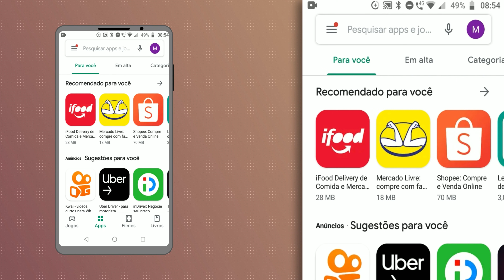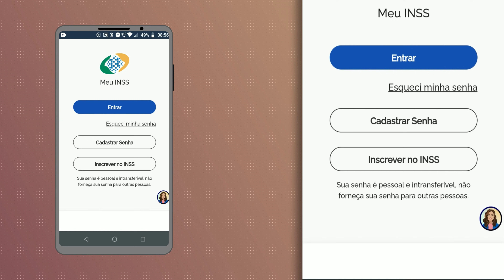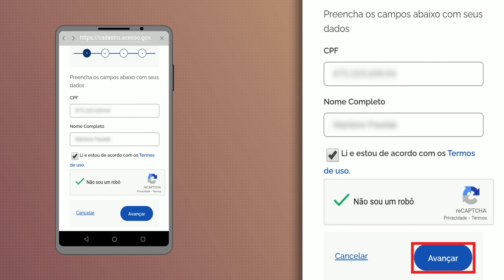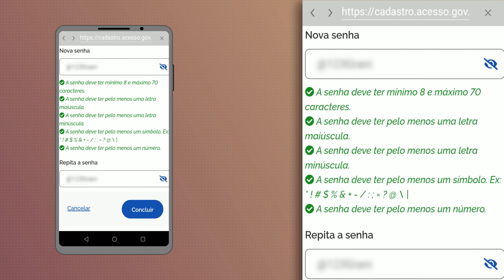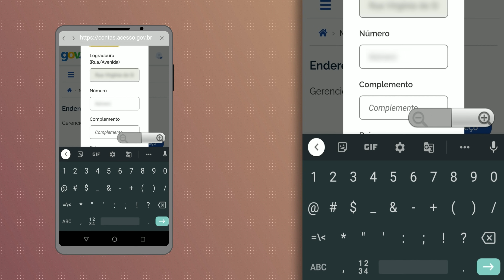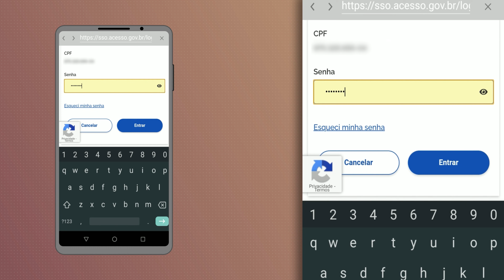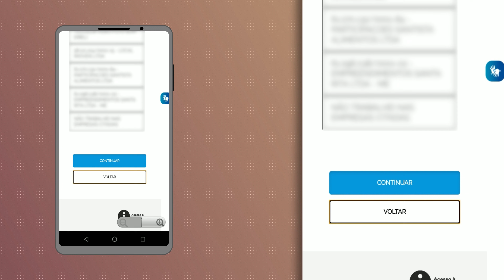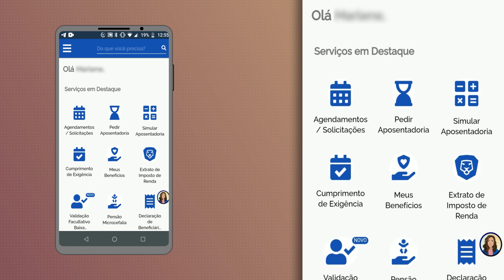MEU INSS, veja como acessar pela primeira vez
Como baixar o aplicativo do MEUINSS e criar a senha.
Veja como usar o aplicativo do MEU INSS para cuidar da sua vida previdenciária.

Acompanhe o Advogado Aposentadoria nas redes!

0:00 Como instalar o aplicativo MEUINSS
3:30 Bem vindo ao MEU INSS
4:55 Usar a opção de acesso ao MEUINSS usando o CPF
6:30 Receba o código para validar seu acesso ao MEUINSS
9:30 Informe seus dados pessoais no painel do INSS
10:30 Validando os dados do MEU INSS
13:10 Finalizando o cadastro no MEU INSS
16:40 Simular aposentadoria usando o MEU INSS